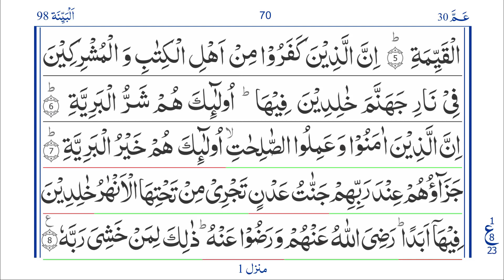Quran: Surah No 98